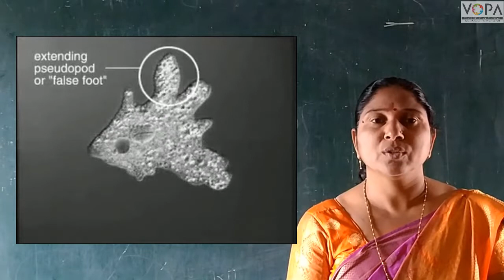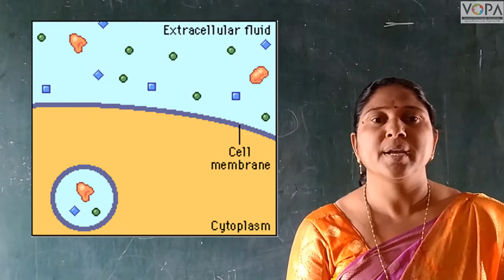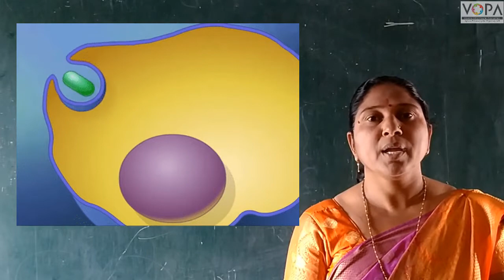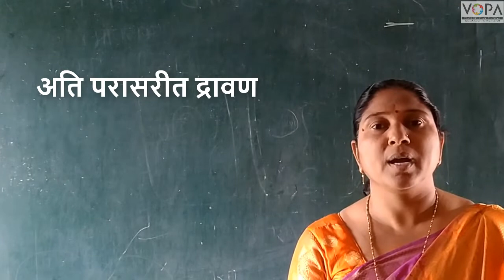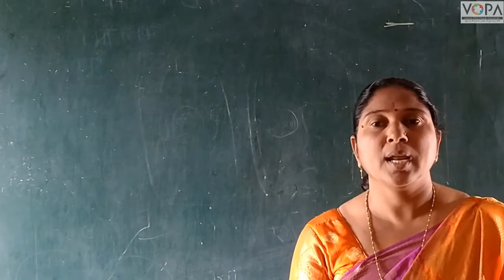८ वी | विज्ञान | एन.एम.एम.एस | पेशी व पेशी अंगके | V4 | V-School